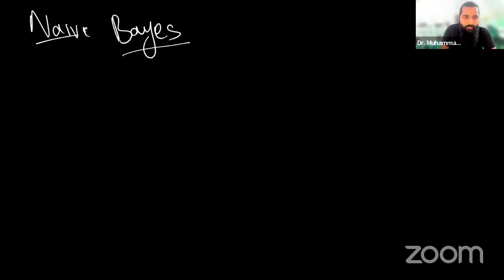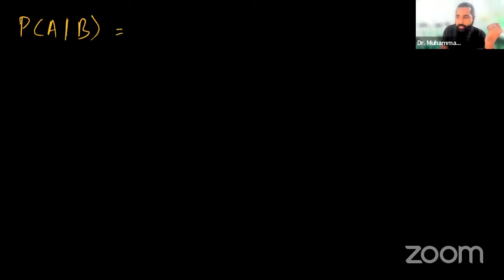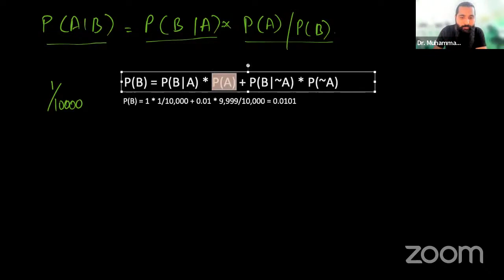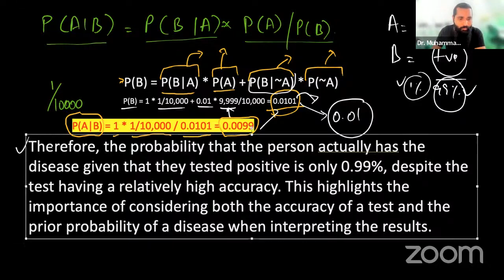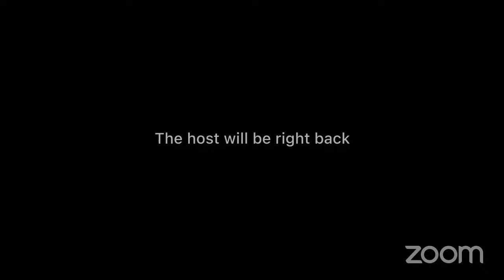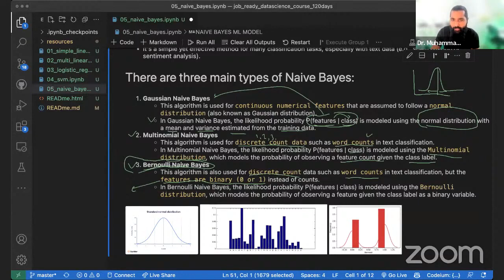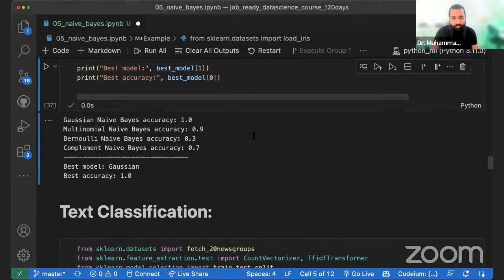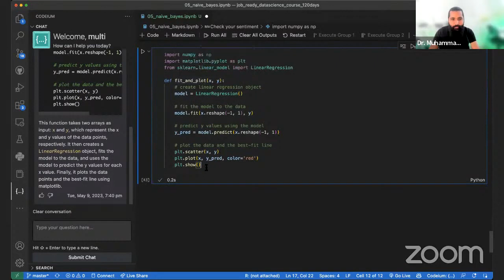Naive Bayes Algorithm - Simple Explanation with Examples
Video Description:
Learn the basics of the Naive Bayes machine learning algorithm in this easy to understand video tutorial. We'll cover how Naive Bayes works, the math behind it, and walk through examples demonstrating how to implement Naive Bayes for classification tasks. This powerful probabilistic algorithm is used for everything from spam filtering to sentiment analysis. Whether you're a beginner looking to get started with machine learning or an experienced data scientist, this video will help you master the Naive Bayes algorithm.